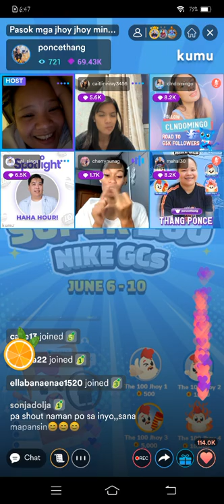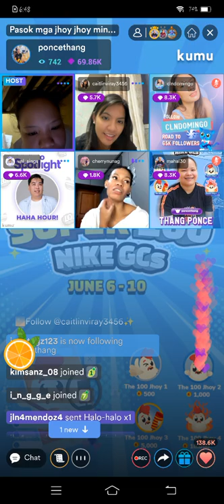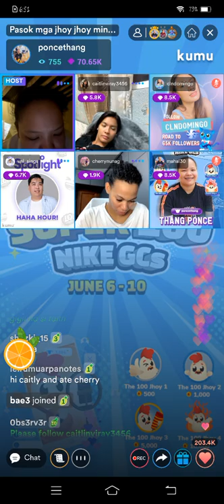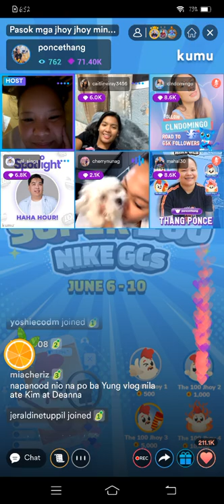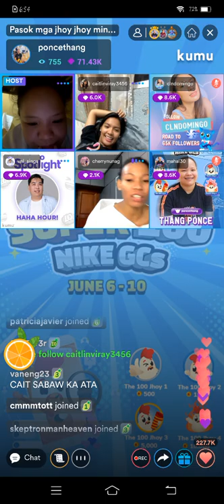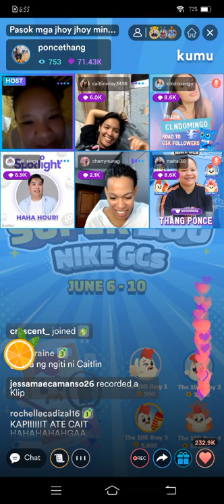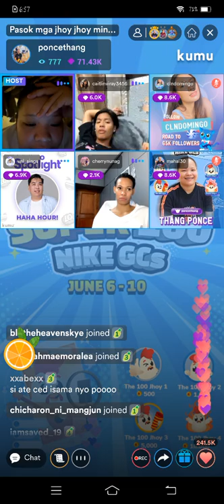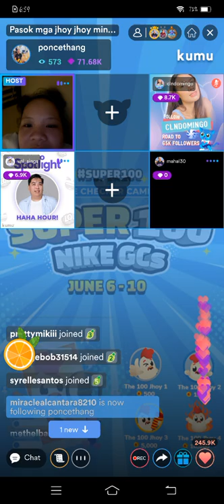CMFT❤️ PART3! CAITLIN VIRAY , CHERRY NUNAG , CELINE DOMINGO & THANG PONCE KUMU LIVE UPDATE